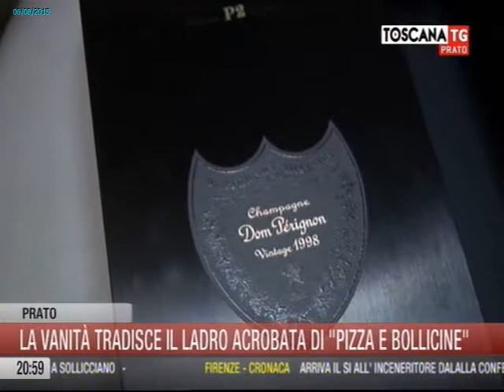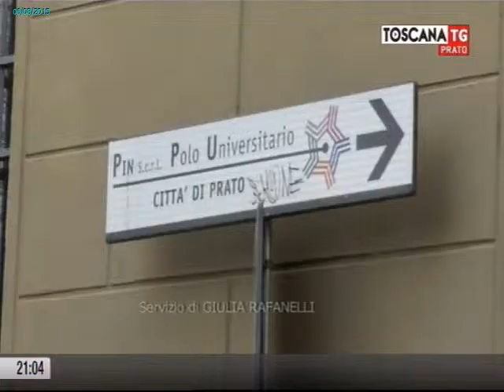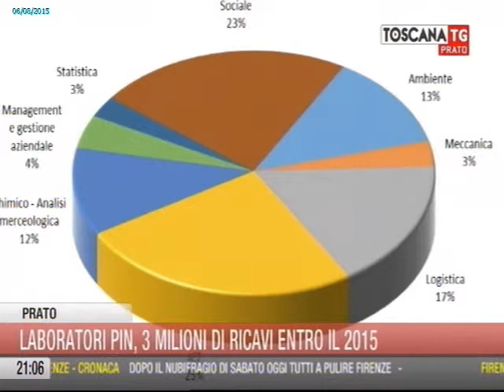2015-08-06 - TG PRATO